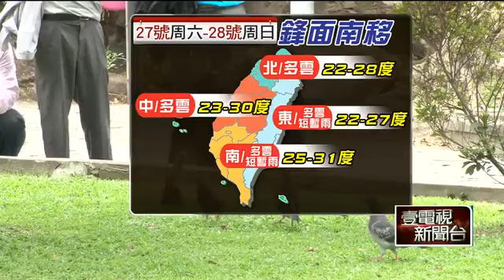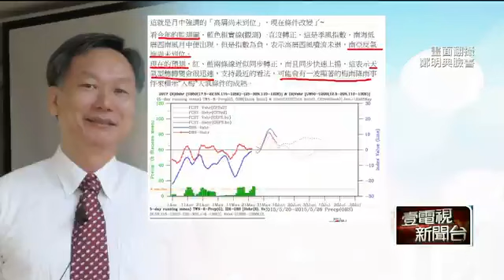連假天氣3變！周末多雲 周二起有雷雨 即時新聞 新聞 壹電視 NextTV